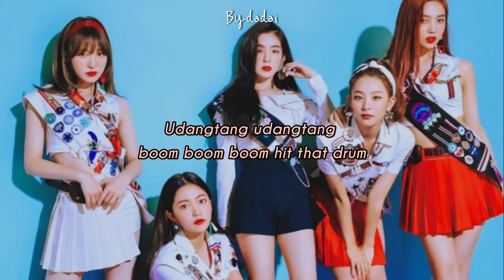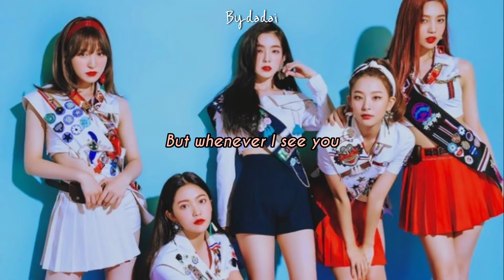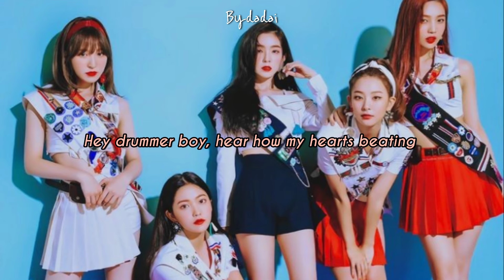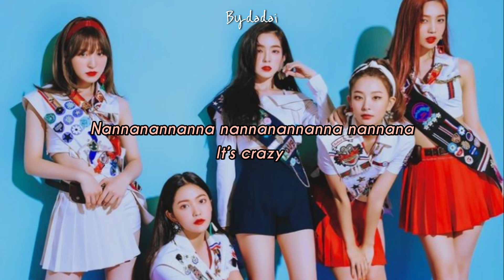RED VELVET - HIT THAT DRUM (ENGLISH LYRICS)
HIT THAT DRUM: RED VELVET
FROM THE ALBUM : SUMMER MAGIC